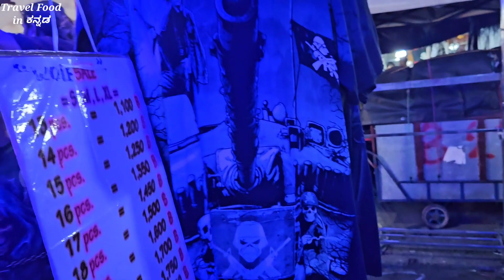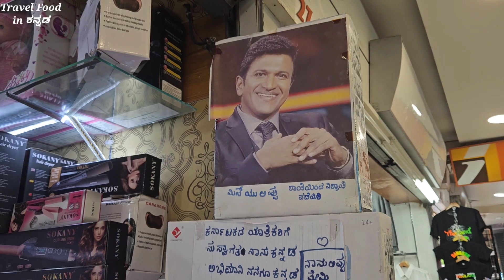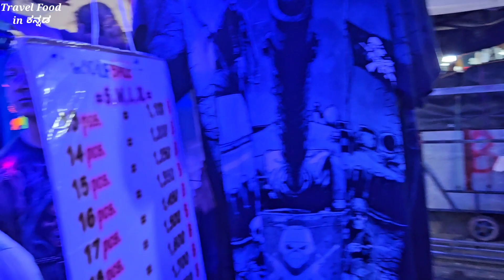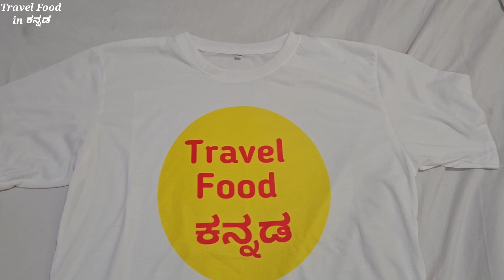ಥೈಲ್ಯಾಂಡ್ ದೇಶದ ಈ Mall ನಲ್ಲಿ ಕನ್ನಡದಲ್ಲೇ Shopping ಮಾಡಬಹುದು | Indians Most visiting place in Thailand🇹🇭